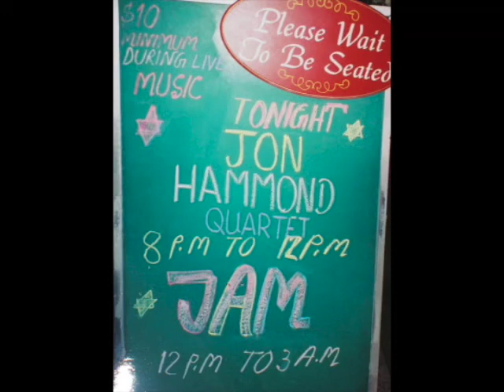Hammond Report April 14 2021 From Pandemic Quarantino Jon Hammond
Hammond Report April 14 2021 From Pandemic Quarantino Jon Hammond - Daily Music and Stories from the organist & accordionist Jon Hammond, today's music story about playing a gig in NYC at a place called Cleopatra's Needle - the first time I played there the owner said we could order hamburgers. The next time I told the cats they could order burgers, at end of the night he wouldn't pay for the stupid hamburgers so I paid, I'm sure not going to make the musicians pay - no business like the music business folks - very typical. Anyway it was fun having Matt Smith guitar on the band and Clarence Tootsie Bean drums - the young saxophonist changed his name from Brett Ryan, can't remember newest name - have a great Wednesday folks, come back tomorrow for another Hammond Report,